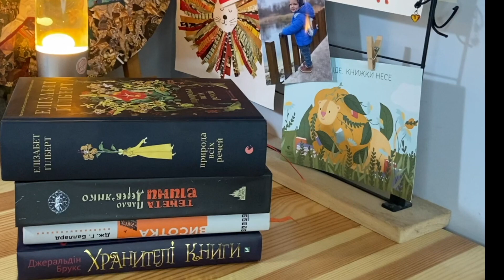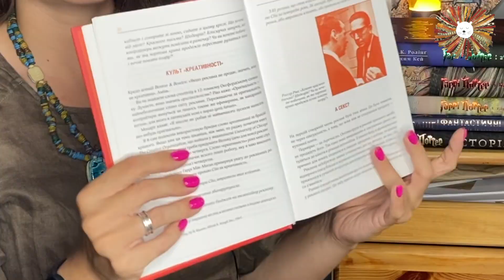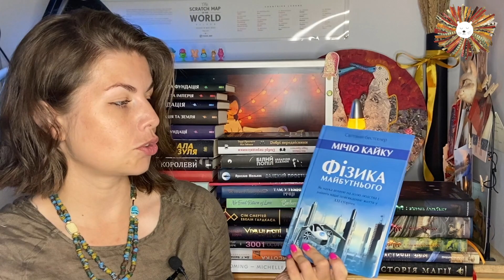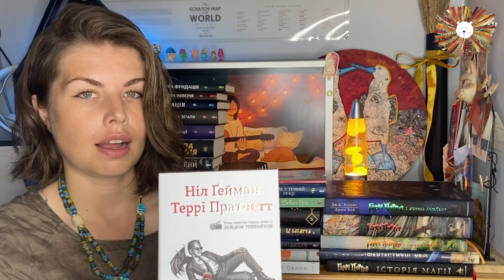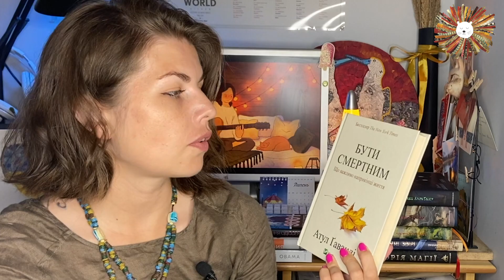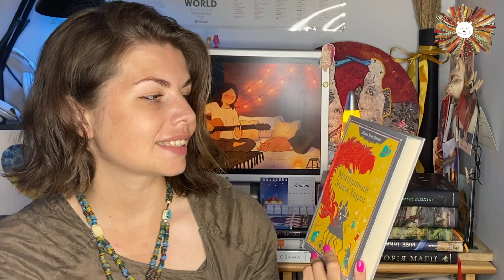НЕПРОЧИТАНІ КНИГИ НА МОЇХ ПОЛИЦЯХ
Всім привіт! Сьогодні говоримо про радість і біль всіх книголюбів, про непрочитані книги. Покажу, що назбиралося на моїх полицях)

В мене можна придбати листівку!
Вартість - 35 грн. 100% від продажу передам на допомогу нашій армії. Якісний друк, акварельний папір, авторська ілюстрація-колаж. Придбати можна написавши мені на пошту чи у соц мережі.

Спільний грошовий рахунок буктюберської спільноти (насправді 2) для допомоги ЗСУ. Гроші з нього ми будемо передавати знаним системним фондам, які допомагають нашим збройним силам, в першу чергу ГО "Валькірія". За отримані й витрачені кошти обов'язково будемо щомісячно звітувати тут в групі. Під ці збори ми будемо використовувати тег ЧитаюДляЗСУ, по ньому зможете знайти буктюберів, які беруть в них участь.
То ж якщо ви шукали якийсь суто читацький спосіб допомогти армії - ось він. Долучайтесь! 🙂
Картки:
Моно: 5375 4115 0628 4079 (Віталій Косач)

Дякую за вашу підтримку! Ви можете отримати додатковий контент, дизайнерську листівку, міні-бокс з приємними сюрпризами, все залежить від рівня підтримки, який оберете!